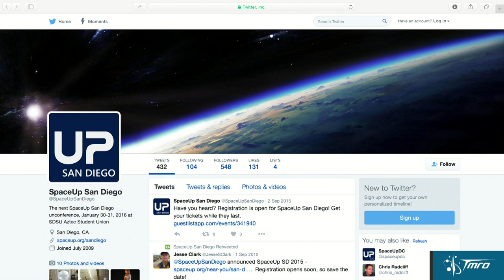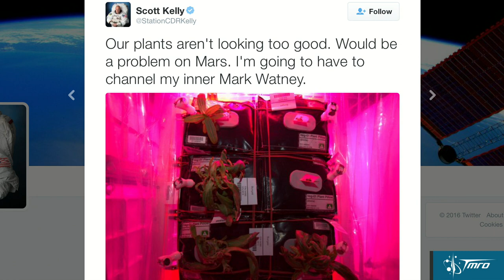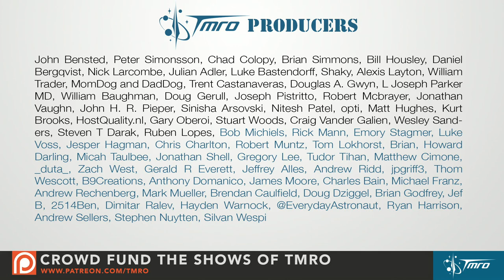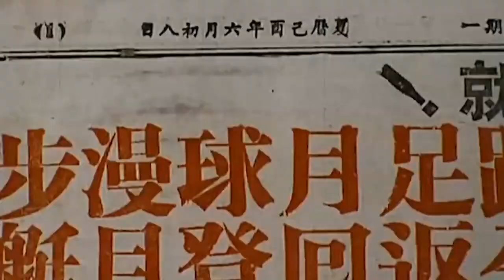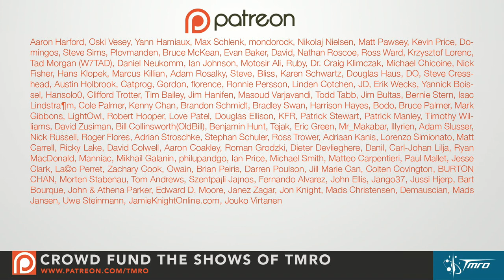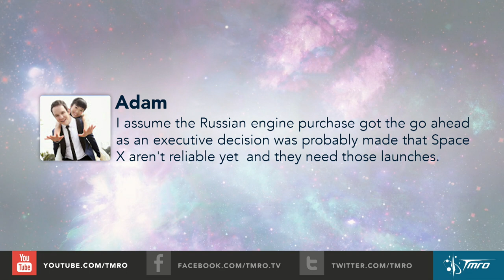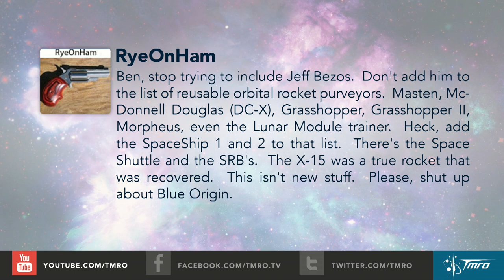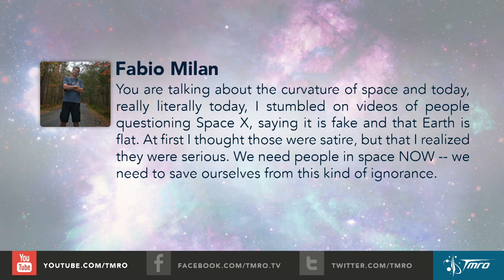Sphere-iously - 9.02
This week we look at the small but vocal FlatEarth crowd and talk about how low-cost, everyday space travel can help minimize these thoughts.

In Space News we have:
* SpaceUp San Diego
* Launch of NASA’s Next Mars Mission Delayed till 2018
* Planetary Resources 3D Prints Object From Meteorite
* ESA having second thoughts about Extending ISS operations
* ESA wants to be a part of NASA’s Europa Mission
* U.S. lab generates first space-grade plutonium sample since 1980s
* Space Mold
* Europe not so enthusiastic about Lunar Plans

TMROLive is a crowd funded show. If you like this episode consider contributing to help us to continue to improve. for information, goals and reward levels. Don't forget to check out our SpacePod campaign as well over